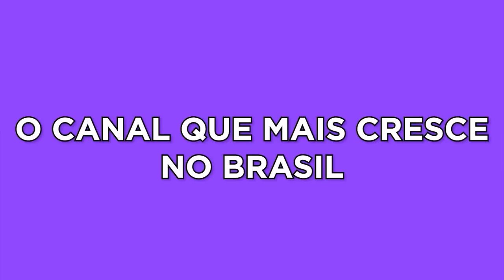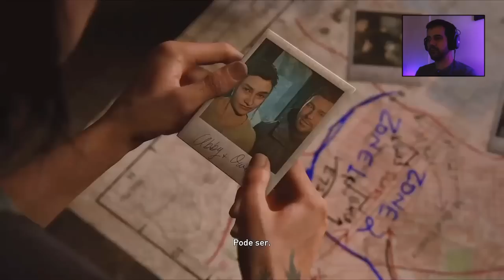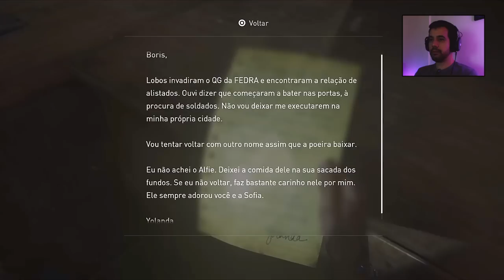The Last of Us 2 - Finalmente encontramos um aliado / Parte 9